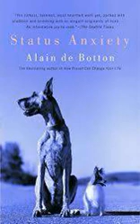Status Anxiety by Alain de Botton Book Summary Review AudioBook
Status Anxiety by Alain de Botton Book Review

Though a quite number of people in a developed society living their lives running after wealth, reputation, and power, that strife can take them to intense anxiety about how we scale up to our peers. We might do good to recall that our view of accomplishment is a very different one and that our ancestors in previous societies didn’t have the same dread of being regarded as no one or a failure. Luckily, there are some incidents to the harm of status anxiety, with art, spirituality, and bohemia in it.

For summary;